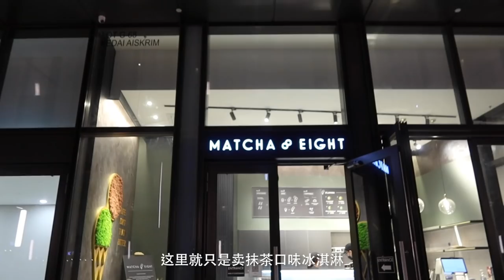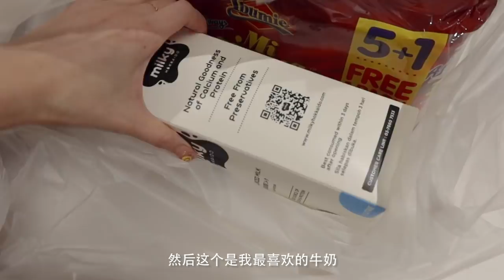【VLOG】约会日常👫｜给自己买花的仪式感💐｜在家弄蔬菜汁🥬｜煮饭日常😘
小资女必吨面膜💧
敏感 + 干燥妹子需要的干货！

买多，扣多，送多
优惠至 11/04/2022

红石榴面膜 - 镇定皮肤，增强屏障，抗氧美白
马铃薯面膜 - 保湿锁水，干皮救星